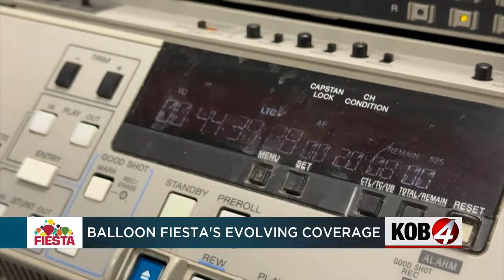Growing with New Mexico: Balloon Fiesta's evolving coverage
As part of KOB 4's 75th anniversary, we're celebrating New Mexico with a look back at Balloon Fiesta through the generations.